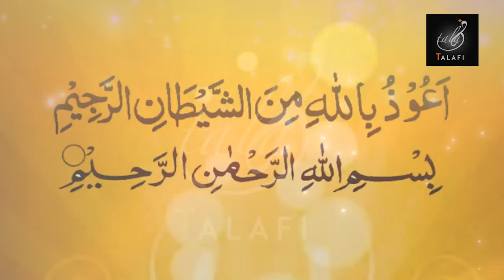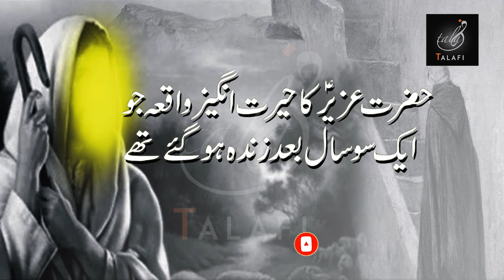HAZRAT UZAIR A S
We are talking about HAZRAT UZAIR A S,
this is a knowledgeable video which made for all muslims umma.
ANBEYA K QISSAY HAZRAT UZAIR A S .

Inshallah i will make another BEST ISLAMIC VIDEOS .
please see and comments.
If you have any suggestion about this or any other topic just you like .
pray for all muslim umma..